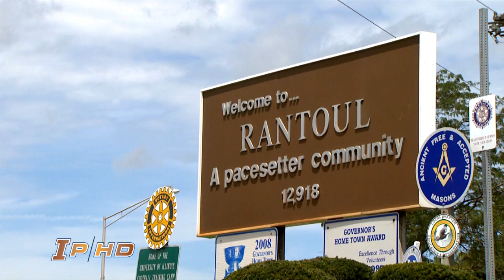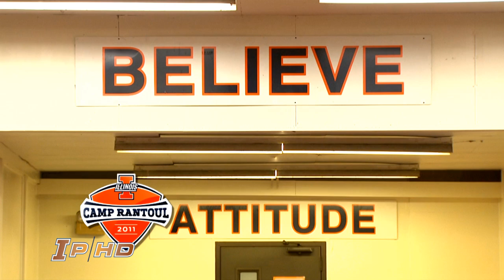"Camp Rantoul" Episode 1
2011 Football Camp is here.  Here we go.  Episode 1, enjoy.